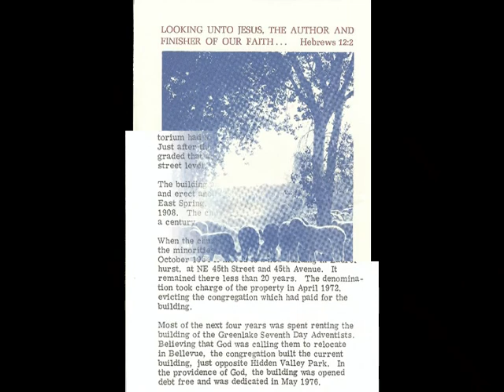Bellewood 30th Anniversary DVD Chapter 4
People of Bellewood